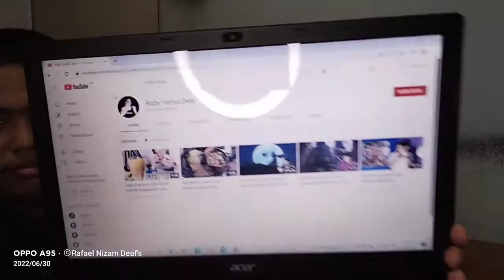Funny video. Roby yahya deaf in Indonesia - Jun 30, 2022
Roby Yahya Indonesia 🇮🇩